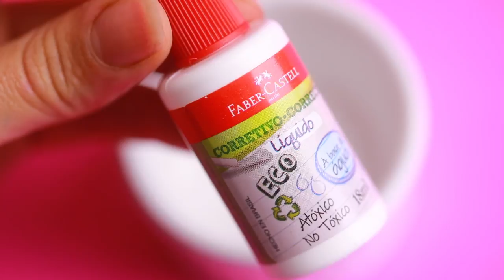KIT DE MAQUIAGEM CASEIRA #36 | KIM ROSACUCA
DATAS DE APRESENTAÇÕES DA PEÇA
- RIO DE JANEIRO:
18/08/2018 -  Teatro das Artes - 16:00h
19/08/2018 -  (EM BREVE NO SITE)

- SÃO PAULO
25/08/2018 -
26/08/2018 -

- BELO HORIZONTE
01/09/2018 - Centro Cultural MTC - 16:00h
02/09/2018 - (EM BREVE NO SITE)

- SALVADOR
15/09/2018 - Teatro Isba - 18:00h
16/09/2018 - Teatro Isba - 18:00h

- MACEIÓ
22/09/2018 - (EM BREVE INGRESSOS NO SITE)
23/09/2018 - (EM BREVE INGRESSOS NO SITE)

- FORTALEZA
29/09/2018 -  (EM BREVE INGRESSOS NO SITE)
30/09/2018 -  (EM BREVE INGRESSOS NO SITE)

Kimberli Carvalho
Complemento: Apto 115
Cidade: Curitiba
Estado: Paraná
CEP: 81110010